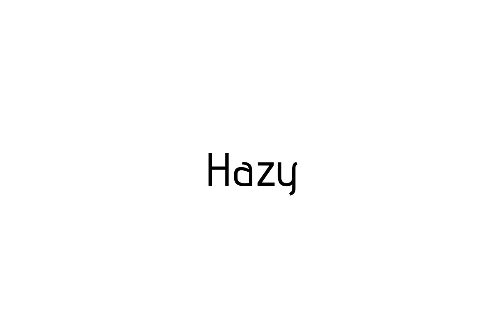How to pronounce Hazy / Hazy pronunciation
Raccoon teaches you how to pronounce Hazy . Raccoon vous apprends a prononcer Hazy . Como pronunciar Hazy